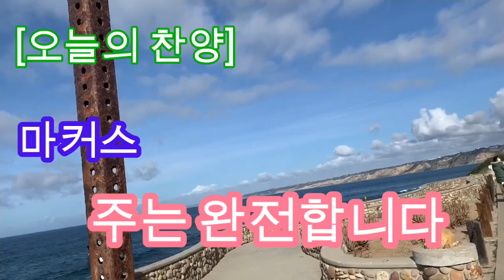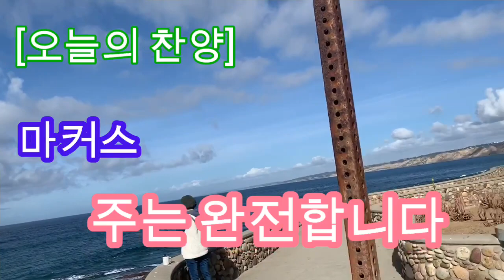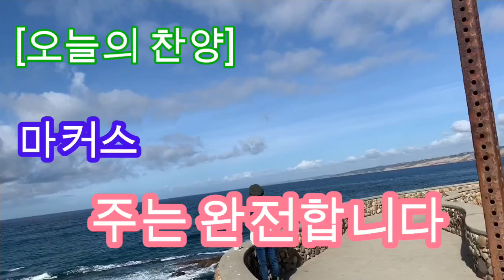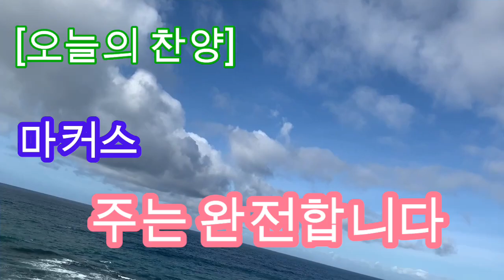[오늘의 찬양] 👍💕2015년 마커스 라이브워십 7집’에 수록된 곡..’주는 안전합니다’입니다.. 주여 우린 연약합니다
[오늘의 찬양] 👍💕2015년 마커스 라이브워십 7집’에 수록된 곡..’주는 안전합니다’입니다..

오늘 찬양은 너무나 잘 알려진
‘2015년 마커스 라이브워십 7집’에 수록된 곡입니다..
‘주님은 안전합니다’입니다..
우리의 연약함을 아시고 늘 다가오시는 주님을 생각합니다...
하나님이 하나님되어지길 소망합니다...
겸손하지 않으면 하나님을 완전하게 의지하기 어렵습니다..

주님은 완전합니다

Words by 함은진 / Music by 소진영

주여 우린 연약합니다
우린 오늘을 힘겨워합니다
주 뜻 이루며 살기엔 부족합니다
우린 우린 연약합니다

주여 우린 넘어집니다
오늘 하루 또 실수합니다
주의 긍휼을 구하는 죄인입니다
우린 주만 바라봅니다

한 없는 주님의 은혜
온 세상 위에 넘칩니다
가릴 수 없는 주 영광
온 땅위에 충만합니다

주님만이 길이오니
우린 그길 따라갑니다
그날에 우릴 이루실
주는 완전합니다